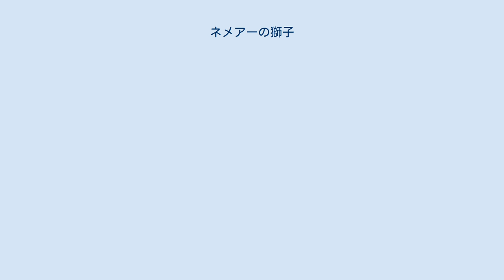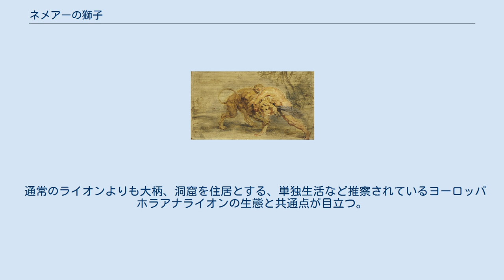ネメアーの獅子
神話・伝説の獅子
ピーテル・パウル・ルーベンスが描いたネメアーの獅子と戦うヘーラクレース。
マサチューセッツ州ケンブリッジ、フォッグ美術館所蔵。
 ネメアーの獅子（ネメアーのしし、古希: Νεμέος λέων, Neméos léōn）はギリシア神話に登場するライオン。
ネメアの谷に住み着き、人や家畜を襲ったとされる。
 母はエキドナ、父はその子オルトロスとも、テューポーンともいわれる。
エピメニデースによるとネメアーの獅子を生んだのはセレーネーであり、恐ろしい身震いをしたときに地上に降ってきたという。
またヒュギーヌスによるとセレーネーはネメアーの獅子を2つの入り口がある洞窟で育てた。
 ヘーラクレースの最初の難行はこのネメアーの獅子を殺して毛皮を持ち帰る事だった。
ヘーラクレースは矢を撃ち、次いで棍棒で殴ったが毛皮には傷一つつかなかった。
ヘーラクレースは3日間獅子の首を締め上げて獅子を殺した。
獅子の皮は獅子の足の爪で引き裂かれてヘーラクレースの服にされ、肉は食べられたという。
その後、ネメアーの獅子は動物の王としてゼウスによって空に上げられ、星座の一つである「獅子座」になったと言われている。
 またネメアーの獅子の毛皮に包まれた者は不死を授かるという伝説も生まれた。
アイスキュロスの現存しない悲劇『トラーキアの女たち』では、トロイア戦争の英雄大アイアースは幼いころにヘーラクレースによって毛皮でくるまれて不死を授けられたが、ヘラクレスが矢筒を身に着けていたせいで脇腹だけ毛皮が触れず、その部分だけ不死にならなかったと伝えられている。
 通常のライオンよりも大柄、洞窟を住居とする、単独生活など推察されているヨーロッパホラアナライオンの生態と共通点が目立つ。